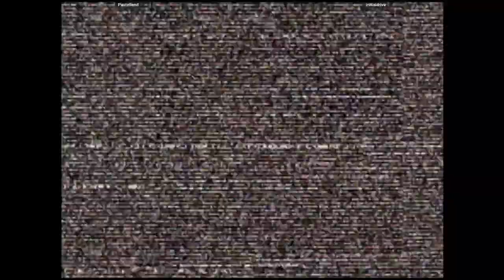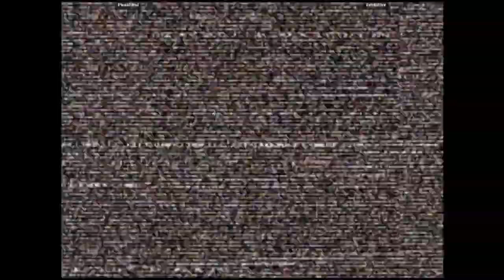CVS2 - Pastafiend VS initialdrive | 🇺🇸🇺🇸 Fightcade2